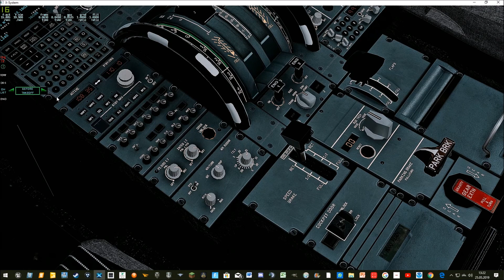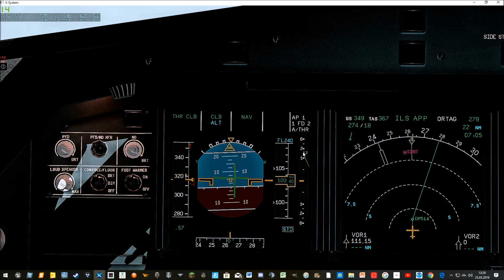Jardesign a320 Tutorial 2/3 Takoff and Climb (Deutsch)